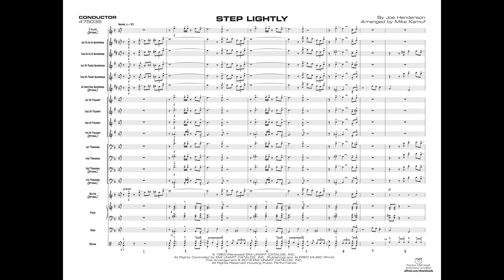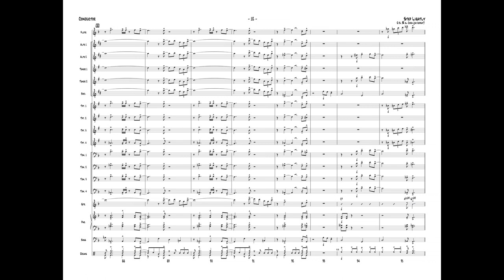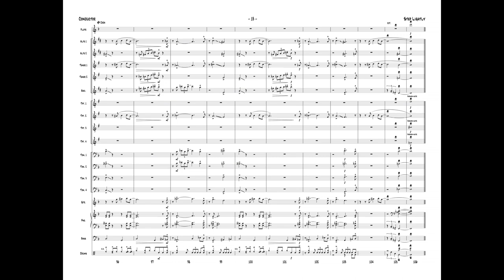Step Lightly, arr. Mike Kamuf – Score & Sound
Step Lightly
By Joe Henderson / arr. Mike Kamuf
Item: 00-47503
Series: Young Jazz Ensemble
Format: Conductor Score & Parts
Level: 2
An outstanding swing chart that is accessible in every way. The melody is stated by alto, tenor, and trumpet; the tempo is 120 BPM; and the lead trumpet range is to written G on top of the staff. This chart includes written-out suggested solos for tenor 1 and trumpet 2, a sweet shout chorus, and all the usual optional parts plus vibes and clarinet.